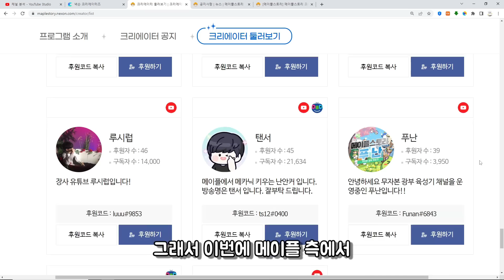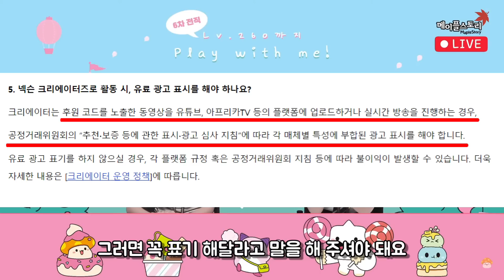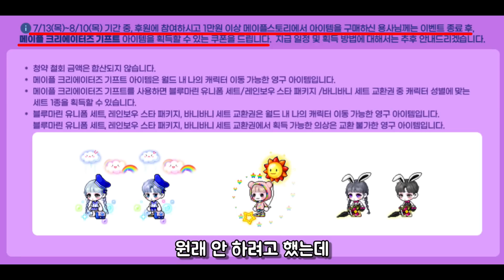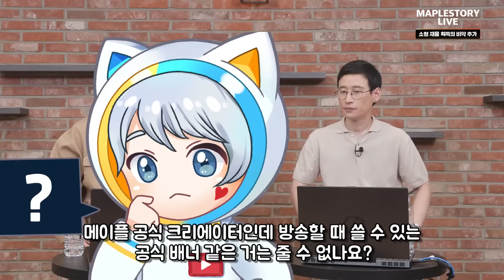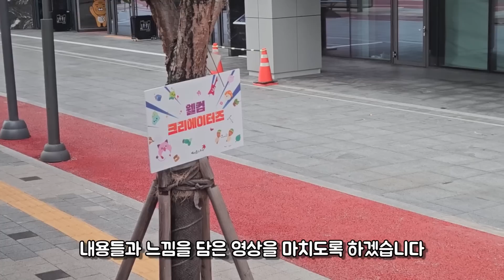[한자] 드디어 웡키형과 창섭이형을 만났습니다..ㅎㅎ『메이플 공식 크리에이터즈 초청회 내용 정리와 개인적인 후기』 (대박대박 유명한 분들 다봤습니다!!) [메이플스토리]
메이플스토리에서 공식적으로 메이플 크리에이터즈를 선정하였습니다.

더불어 그 공식 크리에이터님들을 초대해서
공식 활동에 관한 여러가지 이야기와 질의응답을 진행했습니다.

어떻게 진행했고, 무슨 내용이 있었는지 정리해봤습니다.

더불어 개인적인 후기까지~

정식으로 메이플 크리에이터가 된 만큼 더 열심히 활동하도록 하겠습니다

충성!!

한자유튜브 후원코드 : hanja#3710